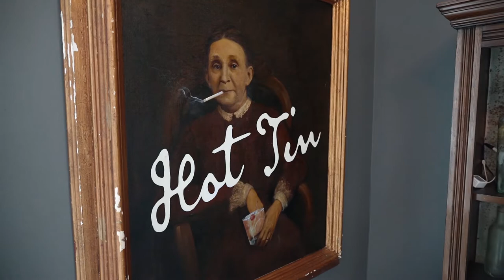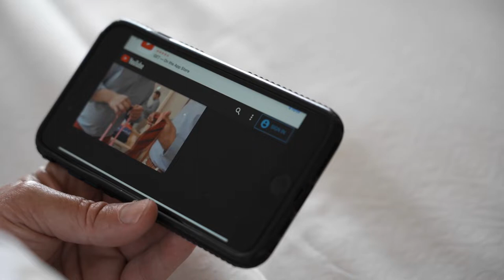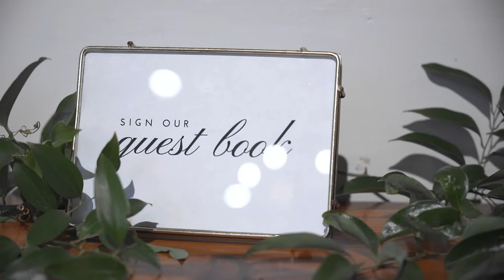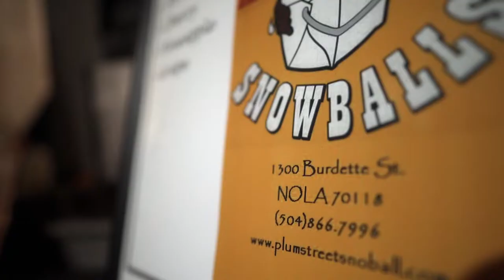Stunning New Orleans Wedding at Felicity Church & Il Mercato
Ciara and Warren had the dreamiest of New Orleans Weddings at Felicity Church and Il Mercato.
Not even a broken foot could stop the fun and excitement!

From the first time we met at a local coffee shop in downtown New Orleans I knew their wedding would be something special!

They first met at a football game where Ciara immediately caught warren's attention.  Warren had an extra ticket to see the football game from the club suites but was nervous to ask her himself so he got his friend who then asked another friend to ask her if she would like to go watch the game with him.

Fortunately she said yes. :)

Fast forward to a week before the wedding and we learned that Ciara broke her leg and was in crutches!!  We were so terrified for this sweet couple but fortunately everything worked out great in the end.  And Ciara was such a trooper.  Not once did we hear the bride complain about having to wear a boot on her wedding day.  Instead, she expressed how gratefull she was to not have to walk down the aisle in crutches - and in the end it worked out perfectly as the front of her dress was able to completely hide her boot from view!

At the Rehearsal Dinner the Groom (Warren) retold the story of how she broke her leg which is hilarious!

I don't want to spoil the whole story so you will just have to watch the video for that but needless to say they ended up having the most amazing destination wedding in New Orleans!  Originally they were having trouble deciding between having thier wedding at Felicity Church or having their wedding at Il Mercato (their two favorite venues) In the end, they decided to do both and it worked out beautifully as they had an authentic New Orleans Second line from Felicity Church Wedding Venue to Il Mercato.

(By they way, their first look was SO SWEET we couldn't help but cry as we re-watched it all unfold from the editing room.)

At Il Mercato they had plenty of fun activities and snacks lined up for their guest with a New Orleans famous Snowball Stand, Tarrot Readings, and an amazing performance by the NOLA Dukes band that kept the dance floor moving the entire night!

They ended the night exiting Il Mercato with a streamer exit that left us speechless!

**Special Thanks to 😍 Faraday Photo 😍 for sending us some amazing pictures to us for their video Thumbnail!

Wedding Team:
Planner:  Ruby & Pearl Events
Photography:  Faraday Photo
Ceremony Venue: Felicity Church
Reception Venue: Il Mercato
Videographer:  ABP Films
Florist: Crystal Vase Flowers
Bridal Prep: BLEU Blow Dry Bar
Groom Prep: The Pontchartrain Hotel
Reception Decor: Distressed Rentals
Cake:  Bittersweet Confections
Band: NOLA Dukes Band
Snowball Stand: Plum Street Snowballs
Brass Band (2nd Line): Paulin Brothers Brass Band
Pedi Cab: Need A Ride Pedi Cab
Tarrot Readings: Paper Doll Productions

ABP Films is a Louisiana based team of wedding filmmakers.

Felicity Church Wedding
Il Mercato Wedding
New Orleans Wedding